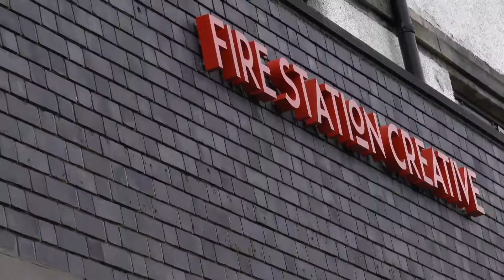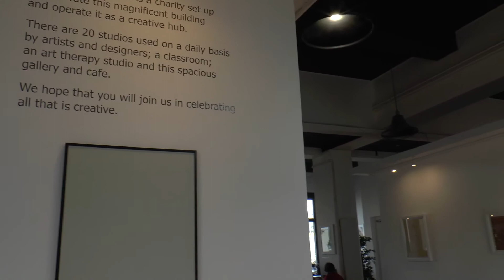THE LOOP- Interview with artist Jamie Irvine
Artist Jamie Irvine chats to THE LOOP about his new exhibition 'COSMIC DAWN'